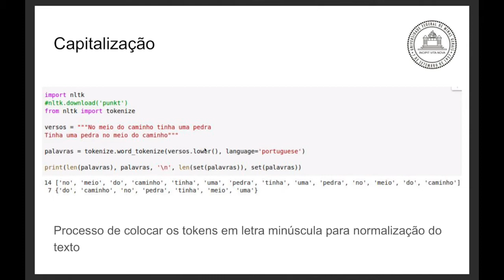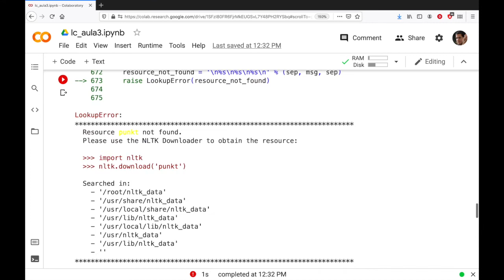Aula 3.4: Capitalização e Tokenização de Sentenças | Linguística Computacional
Aula 3.4 do curso de "Linguística Computacional"